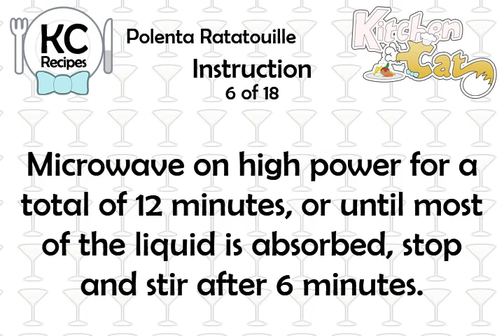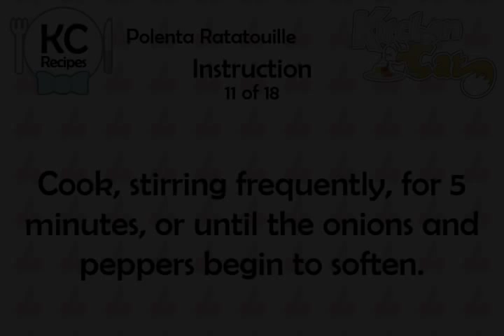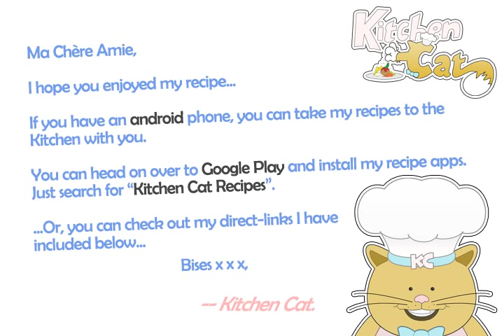Polenta Ratatouille - Kitchen Cat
★ Kitchen Cat ★ Polenta Ratatouille Recipe.
For this recipe you will need:
✰ ✰ ✰ ✰ ✰ INGREDIENTS ✰ ✰ ✰ ✰ ✰
1/2 ts : Salt
2 c : Tomatoes; Diced
2 c : Green Bell Peppers; Diced
1 tb : Garlic; Minced
2 c : Eggplant; Peel and Dice
1/4 c : Shredded Monterey Jack
Black Pepper; Freshly Ground
1 ts : Dried Oregano
2 c : Water
2 ts : Olive Oil
1/4 c : Fresh Basil; Minced
1 1/4 c : Cornmeal; Coarse
2 c : 1 Low-fat Milk
1 c : Onions; Chopped